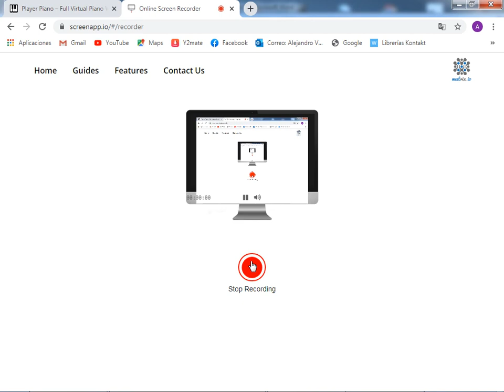Feliz cumple (en piano-player)